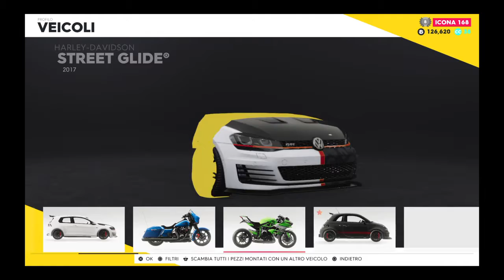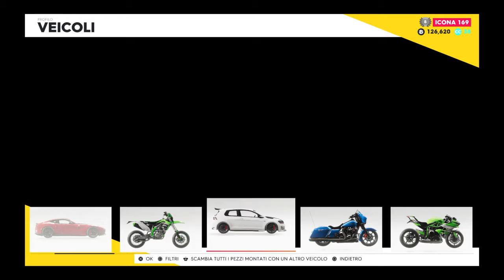Abarth vs Golf gti